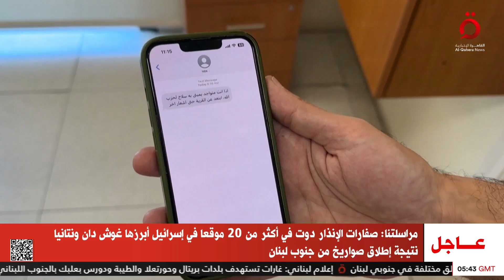لبنان على صفيح ساخن.. الاحـ ـتلال يشعل الجبهة اللبنانية بسلسلة غارات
25/9/2024